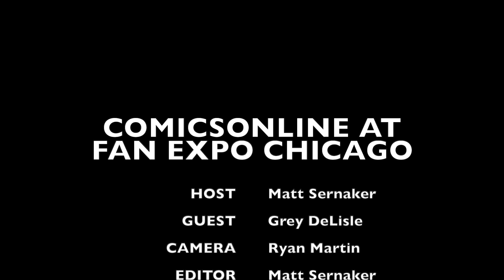Grey DeLisle discusses her extensive voice acting career, music, & comedy at Fan Expo Chicago 2024!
ComicsOnline is back for more exclusive coverage at Fan Expo Chicago!

Our 2024 event coverage started in the best possible way with a special feature with our old friend Grey DeLisle (Avatar: The Last Airbender, The Simpsons, Green Lantern: The Animated Series, and Scooby Doo).

Our latest "Storytime with ComicsOnline" installment features a conversation about Grey's roles in Avatar: The Last Airbender, The Simpsons, Invincible, and her passions for music and comedy.

Special thanks to the team at Fan Expo Chicago for arranging this interview.